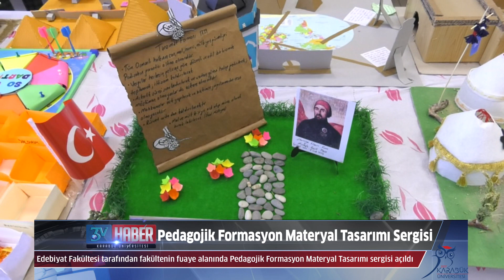Edebiyat Fakültesi Pedagojik Formasyon Materyal Sergisi Açıldı